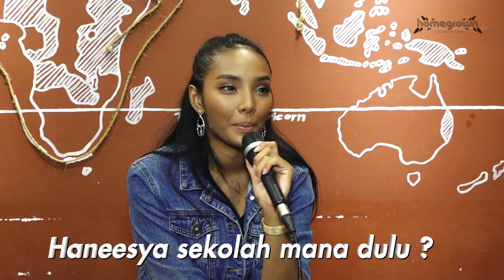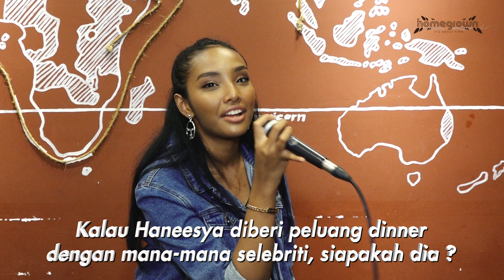SepantasKilat - "JANGAN MEMBERONTAK" pesanan khas buat Haneesya Hanee yang berumur 15 tahun!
Apa la yang Haneesya Hanee selalu memberontak tu ya? Korang ada selalu buat macam haneesya ni ke? Apa yang korang akan buat selalunya? Apa pulak pesanan korang untuk diri korang yang berumur 15 tahun.

Homegrown Productions Sdn Bhd